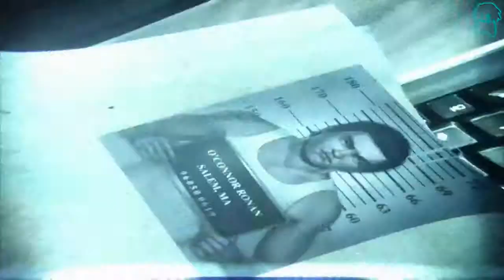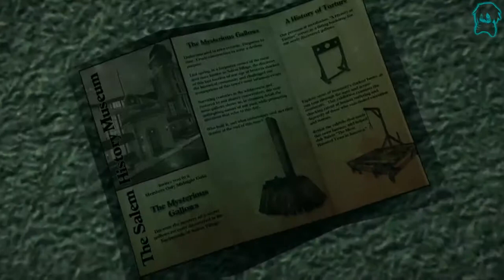Murdered Soul Suspect #08 Ayudando a Joy en la comisaría y buscando el cuaderno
Murdered: Soul Suspect es el último juego publicado por Square Enix. En este juego controlamos al detective Ronan O'Connor que tiene un pasado algo turbio. En Murdered Soul Suspect tendremos que investigar nuestro propio asesinato desde el más allá, combatiendo con demonios y resolviendo crímenes ¡No te lo puedes perder !